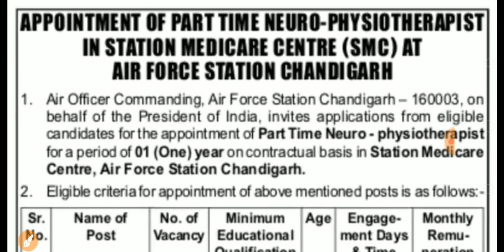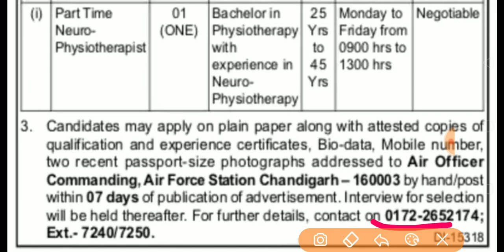Good News| Air force Chandigarh New Vacancy Recruitment 2023| Special Education